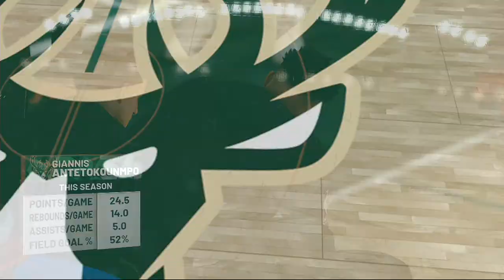Knicks vs Bucks 10.22.18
New York Knicks vs Milwaukee Bucks